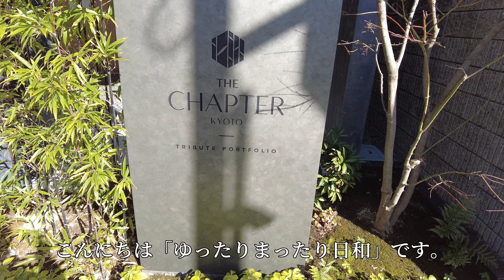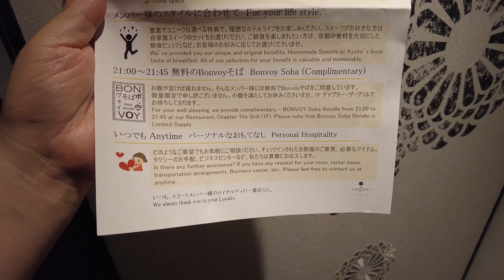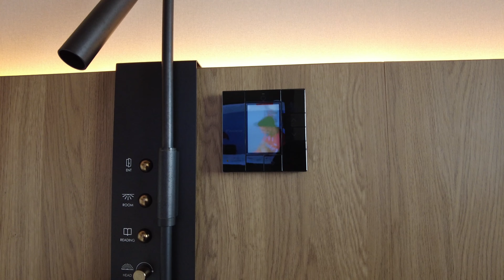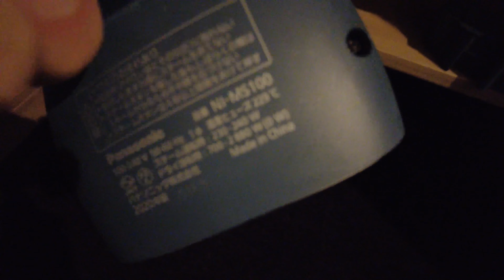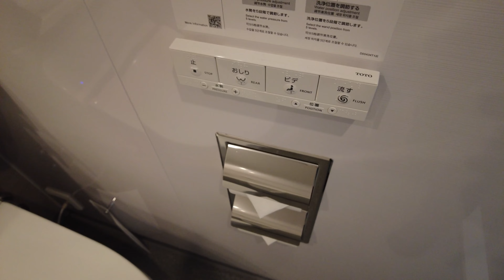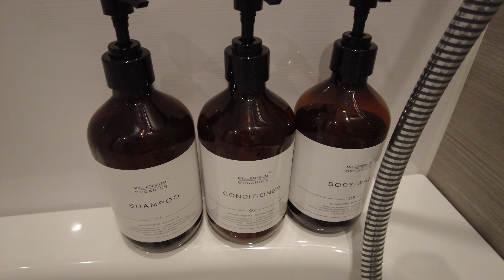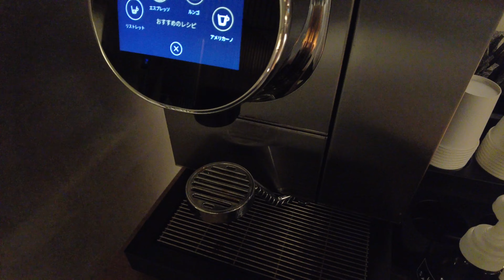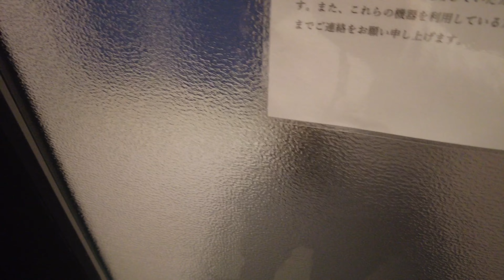【チャプター京都トリュビュートポートフォリオホテル】 カクテルタイム＆ツインコーナールームをレビュー/marriotto bonvoy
2023年3月に宿泊して来ました。動画ではお部屋、チャプターディライト、朝食の様子をお伝えします。ブログでも詳細をレポートしてますので併せてご覧になってください。

チャプター京都 トリビュートポートフォリオホテル
〒604-0911 京都府京都市中京区清水町３４１